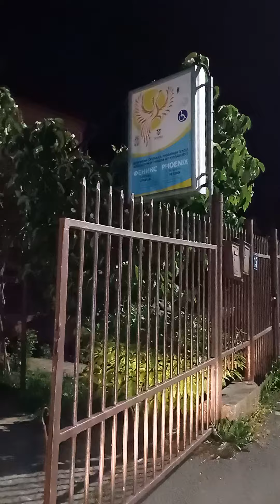Resnik noću 15.04.2024. snimak iz invalidskog skutera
Bog Vas blagoslovio!
Najpre bi hteli da Vam se zahvalimo na Vašem dragocenom vremenu koje ćete izdvojiti da pročitate našu molbu.
Najljubaznije bi Vas zamolili u ime udruženja osoba sa invaliditetom Feniks čije je sedište u naselju Resnik. Opština Rakovica grad Beograd.
Za poklon donacije u svakom pogledu.
Ukratko o nama.
Udruženje Feniks je dobrovoljno i neprofitno Udruženje,osnovano na neodređeno vreme radi ostvarivanja ciljeva u oblasti promovisanja i pomoći osobama sa invaliditetom Srbije svih kategorija Naše Udruženje okuplja osobe sa invaliditetom svih uzrasta iz svih gradova Srbije bez obzira na oblik stepen i vrstu invaliditeta.Udruženje pribavlja sredstva od dobrovoljnih priloga, donacija zaveštanja poklona finansijskih subvencija pomoći drugih srodnih humanitarnih organizacija.
Našem udruženju svi humani ljudi mogu pomoći i uplatom dinarskih novčanih donacija.
Broj računa udruženja pro kredit banka
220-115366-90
Primalac: Udruženje osoba sa invaliditetom " Feniks"
Adresa: Ul.Delovi br 23/7 11231 Resnik - Beograd
Svrha uplate: Donacija.
Pib udruženja:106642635  Matični broj udruženja: 28014996
Prosleđujemo i broj dinarskog računa, predsednika naseg udruženja.
Branka Jokića koji boluje od mišićne distrofije. Branko se kreće uz pomoć elektromotornih invalidskih kolica, potrebna mu je novčana pomoć da bi održao svoje zdravstveno stanje i dobio mogućnost da još dugo godina uspešno vodi naše udruženje.
Primalac: Branko Jokić.
Dinarski Račun broj: 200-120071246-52  Poštanska štedionica. Svrha uplate: Donacija Adresa: Ul.Delovi br 23/7 11231 Resnik - Beograd
U nadi da ćete nam izaći u susret i pomoći, želimo Vam svako dobro i mir od Gospoda!
S poštovanjem i dubokim uvažavanjem.
Udruženje osoba sa invaliditetom "Feniks".